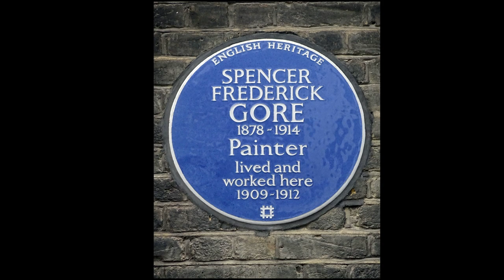Spencer Frederick Gore (1878-1914) - Parte II - A British painter.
Spencer Frederick Gore (26 May 1878 – 27 March 1914) was a British painter of landscapes, music-hall scenes and interiors, usually with single figures. He was the first president of the Camden Town Group, and was influenced by the Post-Impressionists.

Museum of Fine Arts, Boston (mfa), USA.

Musics:
Air Prelude
0:04 / 5:41

0:04 / 6:50

The Unfortunate Butterfly (Duet)
NiGiD_-_The_Unfortunate_Butterfly_(Duet)
by Martijn de Boer (NiGiD)